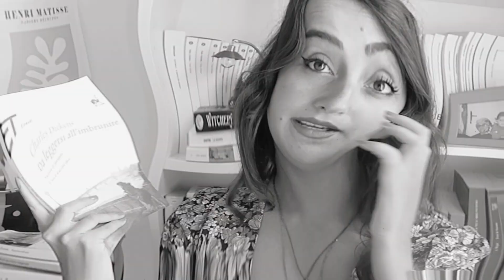TBR - COSA LEGGERÒ QUESTO AUTUNNO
-                          C L I C C A M I                          -

Buongiorno cactus!
Stay pungent 💛

🌵💦 Come aiutarmi ad innaffiare i cactus! 🌵💦

Lasciare un commentino e un mi piace al video!
Offrirmi una tazza di tè ☕️

🌵 LINK UTILI 🌵

Da leggersi all'imbrunire
Morti ma senza esagerare
L'opera struggente di un formidabile genio -
La storia
L'uomo che voleva essere colpevole
The tenant of windfell hall
Cronache di una morte annunciata
Pastorale americana
Le due città

FAQS

🔮 FOLLOW ME 🔮